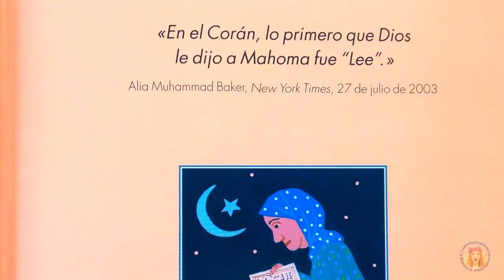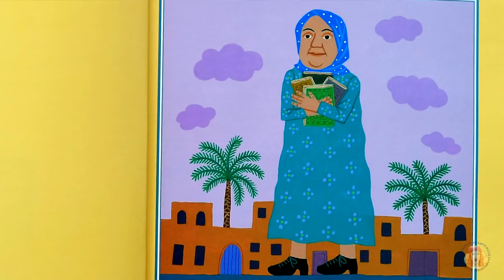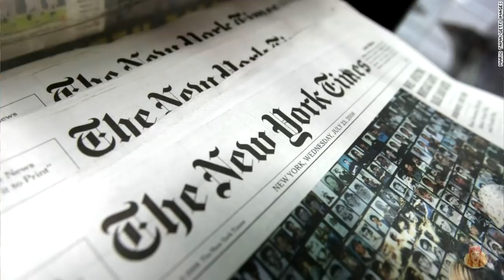LA BIBLIOTECARIA DE BASORA - Cuentos infantiles por la paz - HISTORIA REAL GUERRA IRAQ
La bibliotecaria de Basora, una historia real de Iraq. Escrito por Jeanette Winter, Editorial Juventud. Durante la guerra de Iraq, la bibliotecaria de Basora lucha por salvar los libros. El amor a la literatura y el respeto por el conocimiento no conocen fronteras.  Bienvenidos al Canal de Cuentacuentos Beatriz Montero, dedicado a la promoción y animación a la lectura, y apoyo a la enseñanza. Recomendado para padres y docentes. Todos los jueves nuevos vídeos.

Beatriz Montero is an author and storyteller from Spain. She is a coordinator and founder of the International Storytelling Network.

Grabado en los estudios S/Z de Tenerife, España, en 2017. Música de fondo Youtube free music. Cámara y edición: Enrique Páez.